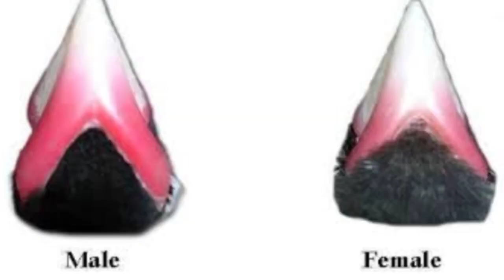JAVA Sparrows: Male and Female identification (Java Finches) in Urdu / Hindi By |Arham|., Vdo. 02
Java Finches Male vs Female in Urdu / Hindi

Male vs Female in java finches

Nar or Mada ki pehchan

Male or female java finch ki pehchan

How to identify male vs female of java finch